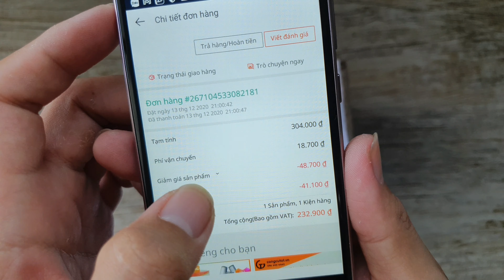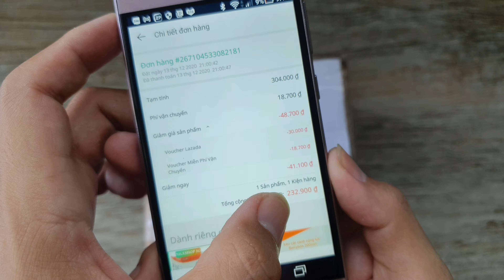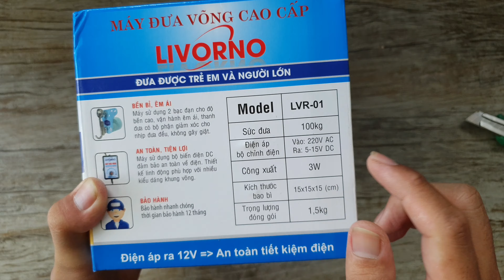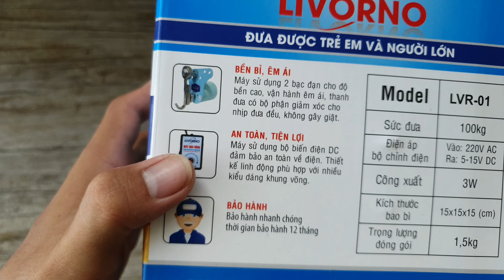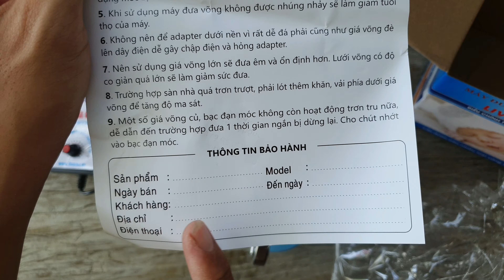Máy đưa võng tự động LIVORNO | Sức đưa 100KG | Giá 230.000vnđ| Hàng chính hãng